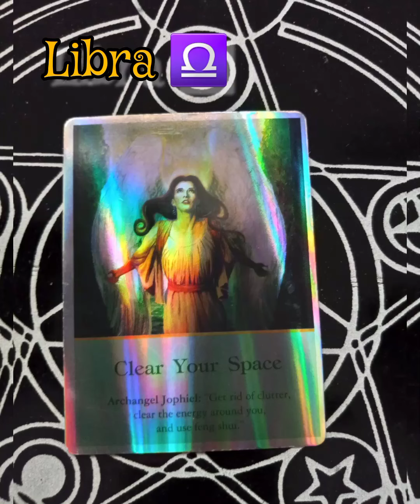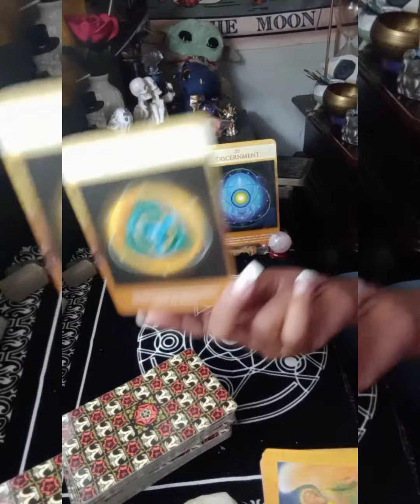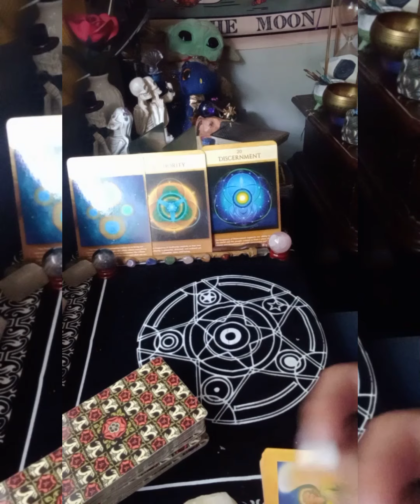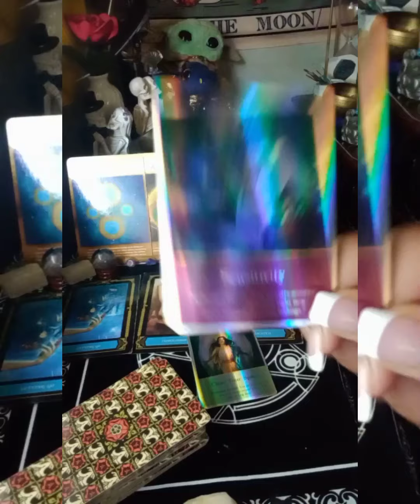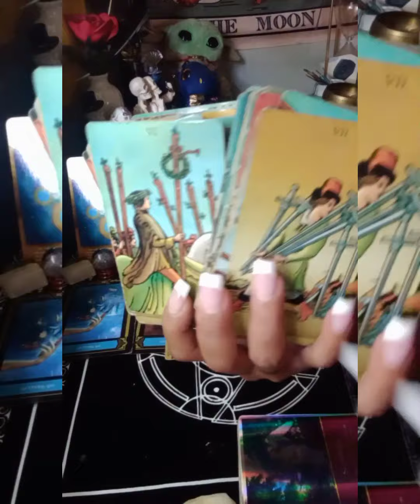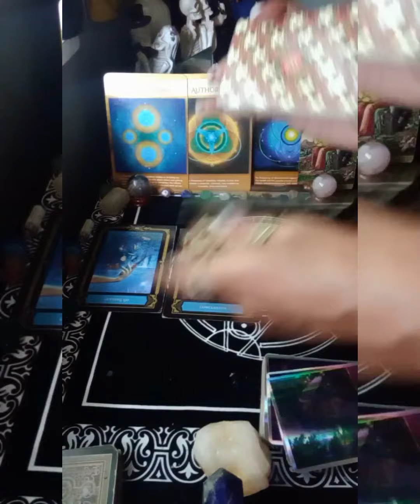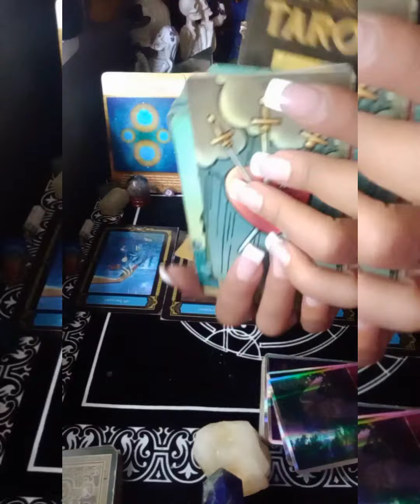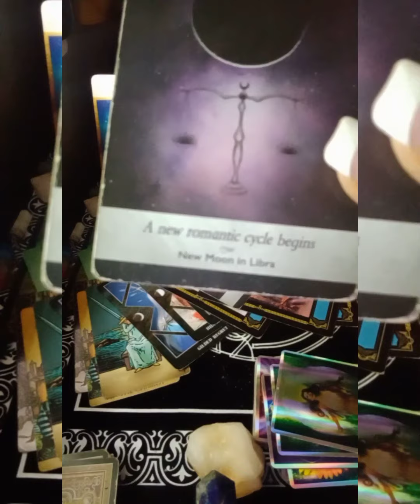Libra ♎ Use Discernment one is right one is not Clear your space